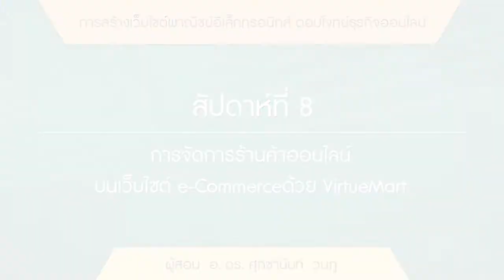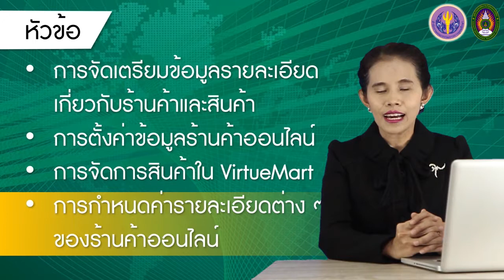แนะนำเนื้อหาสัปดาห์ที่ 8 : การจัดการร้านค้าออนไลน์บนเว็บไซต์ e-Commerce ด้วย VirtueMart